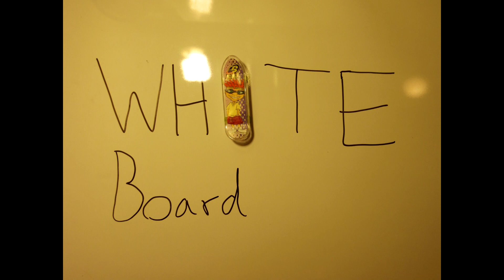Whiteboard Skateboarding 2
Here is a quick glance at a new style of whiteboard skateboarding! Love it? Hate it? Tell me below! Here is the link to my first Whiteboard video